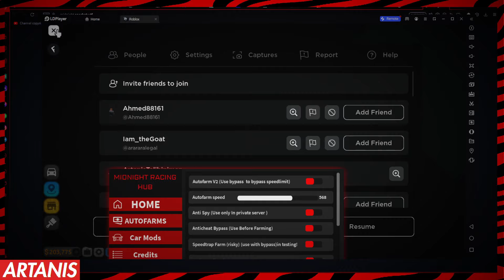Driving Empire Script Pastebin 2024 Auto Farm + Inf Money | Working Pc + Mobile *NEW*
Today I show you a New Driving Empire script pastebin 2024, working auto farm working on pc, mobile and fluxus, and delta and more!
⬆️ SCRIPT ⬆️
🔥Having Troubles Getting The Script?

For more information on our Terms of conditions on our scripts
Hey guys, today I showed you the Newest Op Script For Roblox Driving Empire!
2024